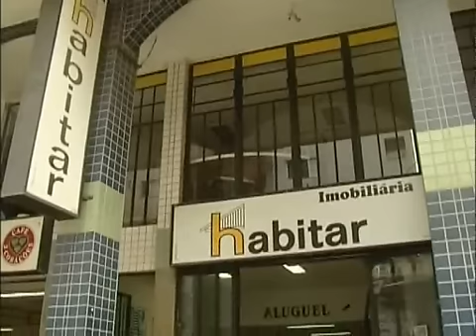Curso Treinamento de Recepcionista - Cursos CPT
Este é um demonstrativo do filme que compõe o curso CPT Treinamento de Recepcionista.

O curso aborda: função do recepcionista, perfil do recepcionista, planejamento das atividades, controle das atividades, marketing pessoal, comunicação produtiva, relacionamento interpessoal, atendimento eficaz e sugestões para o sucesso.